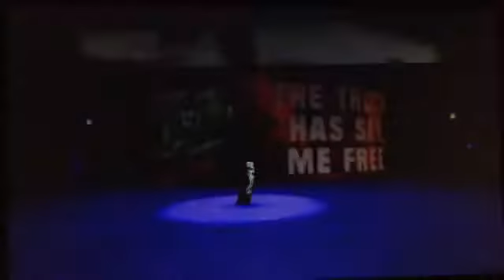WWE 2K14/ triple threat / steel cage